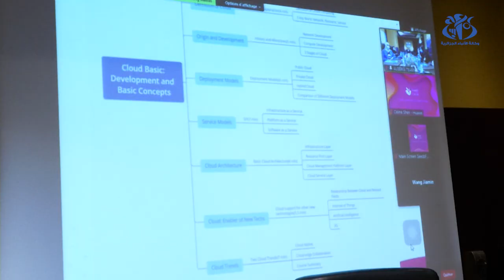"هواوي" تضمن تكوينا في مجال تكنولوجيات الاعلام و الاتصال لـ 21 طالبا جزائريا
الجزائر (واج)- نظمت المؤسسة الصينية هواوي اتصالات الجزائر، حفل اختتام الدورة الـ 7 لبرنامج تطوير المواهب الشابة، الذي شهد استفادت 21 طالبا ينتمون لمعاهد الاتصالات السلكية و اللاسلكية  ومختلف الجامعات الوطنية من تكوين في مجال تكنولوجيات الاعلام و الاتصال الحديثة خلال الفترة الممتدة بين 29 اغسطس و 6 سبتمبر 2021 امام خبراء صينين و مكونين جزائريين.